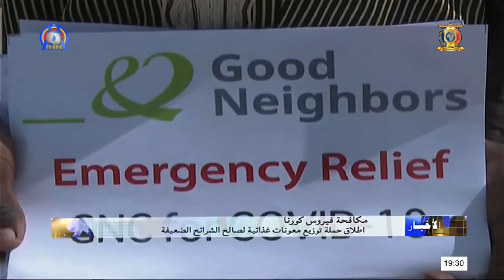منظمة خيرية تطلق حملة توزيع معونات غذائية لصالح الشرائح الضعيفة